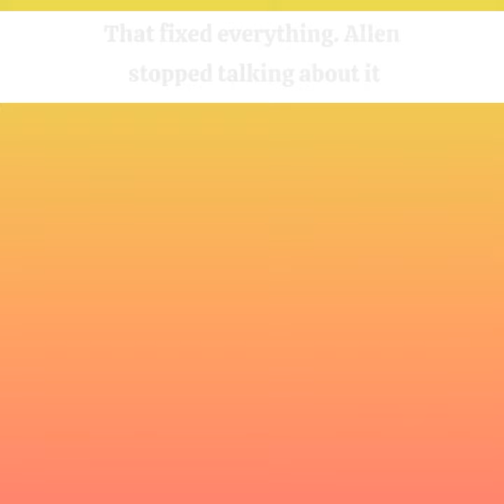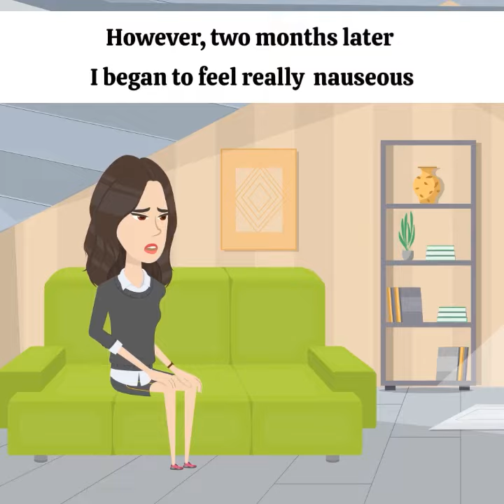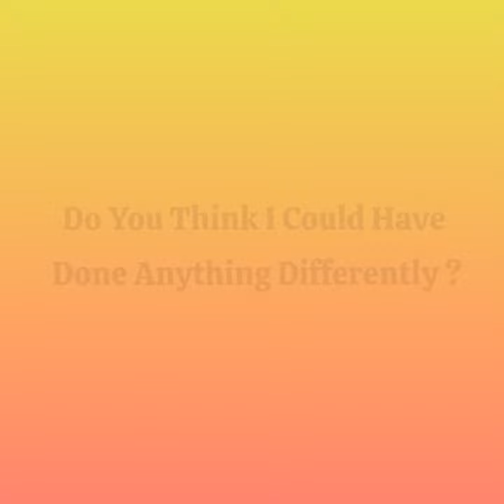[Text + Animation] My Fiancé Tricked Me Into Getting Pregnant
What would you have done differently? Story journal animated is dedicated to making animated stories that you will love and learn from. We share similar exciting stories.